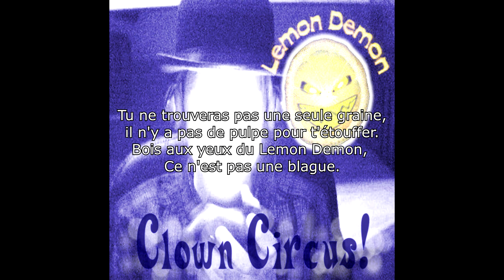Lemon Demon - Lemon Demon (French Translation) (Unofficial)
Follow Lemon Demon: @neilcic @NeilCicieregaMusic